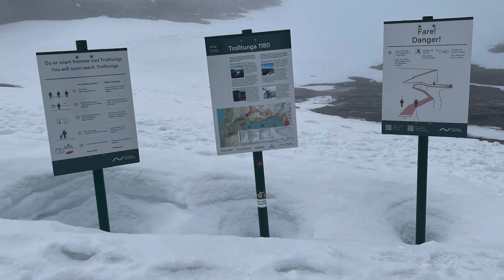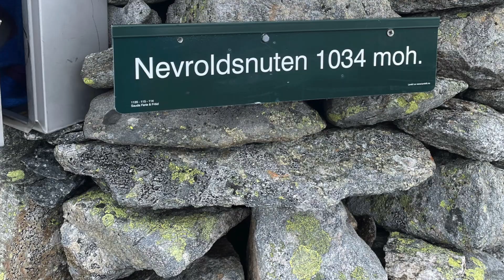Norway 2022 The Van Life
A trip through south Norway with our van.